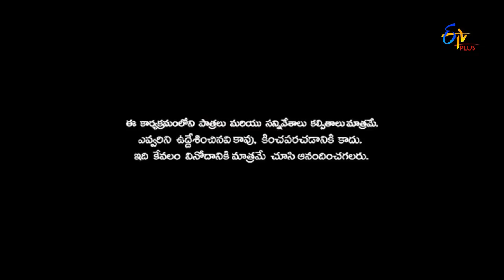Patas - Comedy Queens Geetha Bhagath Performence - 30th July 2016 - ETV Plus